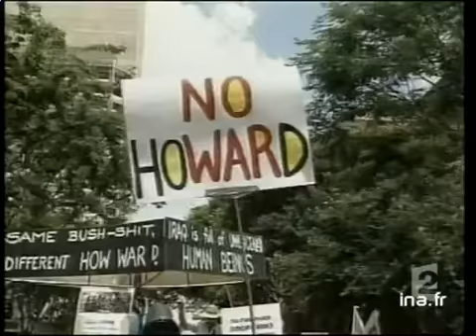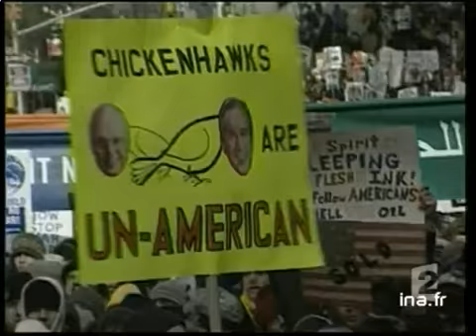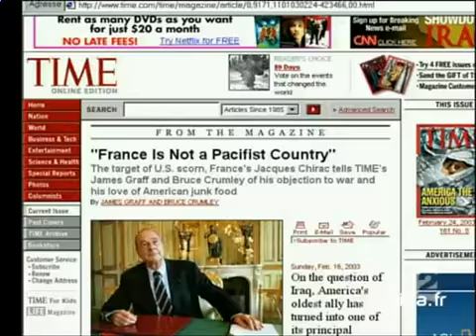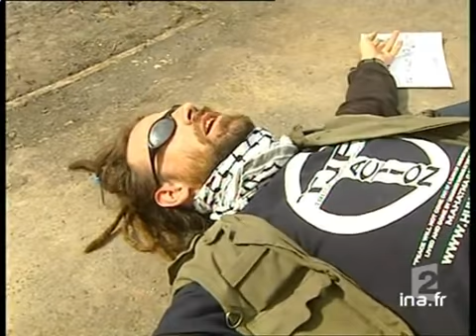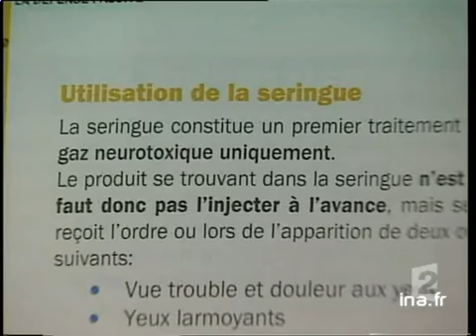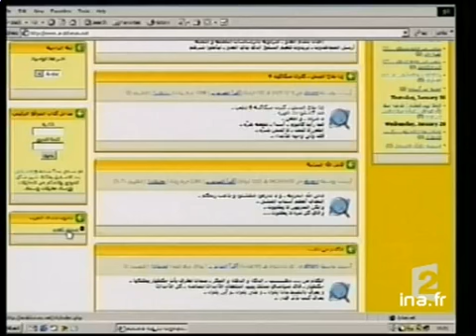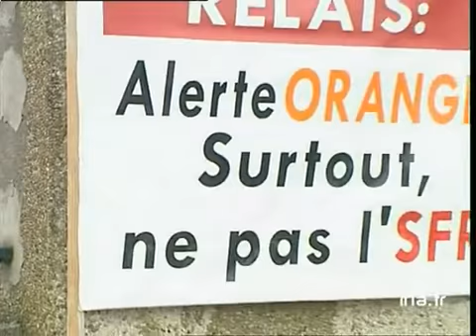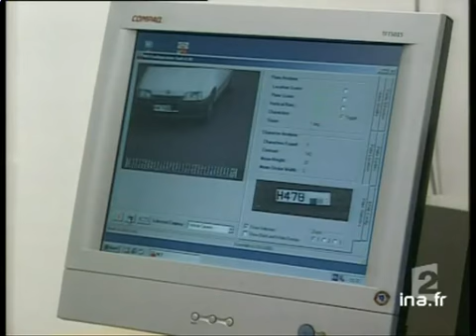20 heures le journal : [émission du 16 Février 2003]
16 fevrier 2003
1. [Plateau début]

2. [Manifestations anti-guerre en Australie]
Reportage consacré aux manifestations anti-guerre qui ont eu lieu dans la plupart des grandes villes d'Australie. Commentaire sur images factuelles. Le montage intègre les propos de : Peter Garret, ancien chanteur du groupe Midnight Oil  [...]

3. [Plateau lancement : réactions françaises et américaines aux manifestations pour la paix]

4. [Réactions françaises et américaines aux manifestations pour la paix]
Reportage consacré aux réactions américaines et françaises après les diverses manifestations anti-guerre qui ont eu lieu dans différents pays ainsi qu'au départ des troupes américaines pour le Koweit. Commentaire sur images factuelles, d'archives et [...]

5. [Plateau lancement : déclaration de Dominique De Villepin]

6. [Déclaration de Dominique De Villepin]
Déclaration du ministre des Affaires Etrangères français, Dominique de Villepin qui évoque la possibilité de départ de Saddam Hussein d'Irak.

7. [Plateau lancement : réactions à Bagdad face aux nombreuses manifestations anti-guerre]

8. [Réactions à Bagdad face aux nombreuses manifestations anti-guerre]
Reportage consacré aux réactions des habitants de Bagdad face aux nombreuses manifestations anti-guerre qui se sont produites à travers le Monde. Commentaire sur images factuelles et d'illustrations.

9. [Plateau lancement : Israël se prépare à la guerre]

10. [Israël se prépare à la guerre]
Reportage consacré aux préparatifs à la guerre qui se déroulent en Israël. Commentaire sur images factuelles et d'illustrations des mesures préventives prises par les Israéliens ainsi que par Tsahal. Le montage intègre les propos d'un commerçant.

11. [Plateau brèves]
à 20:09:34:00 - 00:00:14:00
Succession de brèves en images.

12. [Baisse du seuil d'exposition aux ondes des antennes-relais]
Reportage  consacré à la baisse du seuil d'exposition aux ondes des antennes-relais pour téléphone mobile à Paris où un accord a été passé entre la mairie et les sociétés de téléphonies mobiles. Commentaire sur images factuelles et d'illustration. [...]

13. [Plateau brève]
Brève en images consacrée à la réouverture de plusieurs plages de Gironde, au public et à la visite de Roselyne Bachelot et Michèle Alliot-Marie avec des pécheurs de St Jean de Luz.

14. [Conséquences de la marée noire du Prestige sur l'ostreïculture]
Reportage consacré aux répercussions économiques de la marée noire du prestige sur les exploitations d'ostreiculture sur le bassin d'Arcachon. Commentaire sur images factuelles et d'illustration. Le montage intègre les propos de plusieurs [...]

15. [Plateau lancement : résistance de l'industrie du parfum en France]

16. [Résistance de l'industrie du parfum en France]
Reportage consacré à la résistance de l'industrie du parfum en France malgré le contexte économique international. Commentaire sur images d'illustration ponctué par les propos de Gérard Delcour, président du comité français du parfum et d'une [...]

17. [Plateau lancement : installation d'un péage au coeur de Londres]

18. [Installation d'un péage au coeur de Londres]
Reportage consacré à la mise en place d'un péage au coeur de Londres afin de réduire la circulation. Commentaire sur images d'archives et factuelles des embouteillages qui paralyse la City. Le montage intègre les propos d'une représentante de la [...]

19. [Plateau lancement : anniversaire du président nord-coréen Kim Jong Ii]

20. [Anniversaire du président nord-coréen Kim Jong Ii]
Reportage consacré aux manifestations en Corée du Nord à l'occasion de l'anniversaire du président  Kim Jong Ii. Commentaire sur images factuelles, d'illustrations et d'archives.

21. [Plateau lancement : crise du tourisme en Jordanie]

22. [Crise du tourisme en Jordanie]
Reportage consacré aux répercussions de la crise internationale sur le tourisme en Jordanie. Commentaire sur images factuelles et d'illustrations. Le montage intègre les propos du Président du Syndicat des agents de voyages et de voyagistes.

23. [Plateau brève]